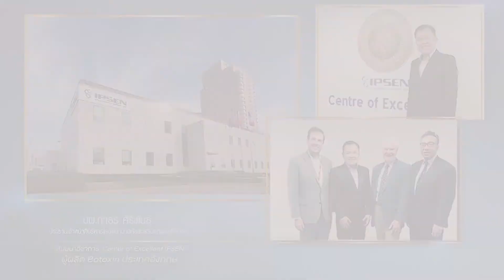Botoxin (Botulinum Toxin A) โรงพยาบาลศัลยกรรมตกแต่งดับเบิ้ลยู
ด้วย Botoxin (Botulinum Toxin A) โรงพยาบาลศัลยกรรมตกแต่งดับเบิ้ลยู
🔹 25 ยูนิต 3,500 บาท
🔹 50 ยูนิต 5,500 บาท
🔹 100 ยูนิต 9,900 บาท
ตั้งแต่วันนี้ – 31 มี.ค. 2563